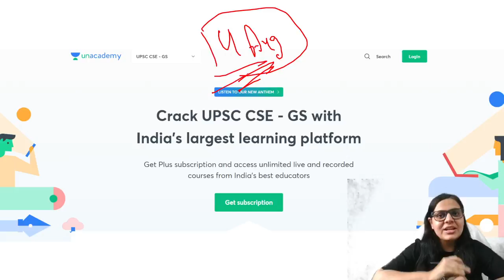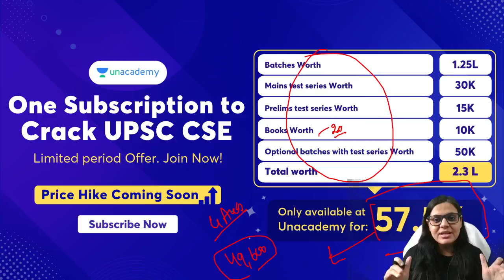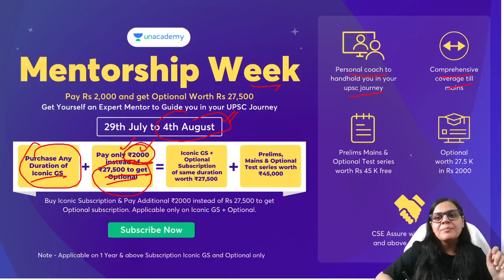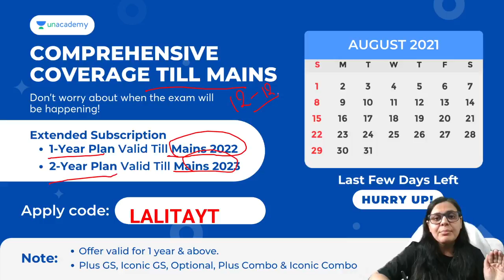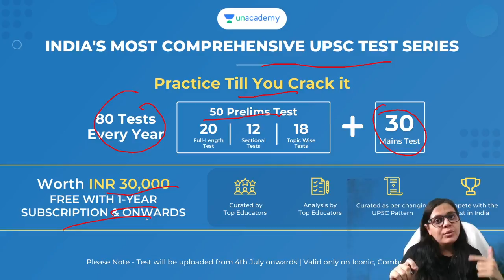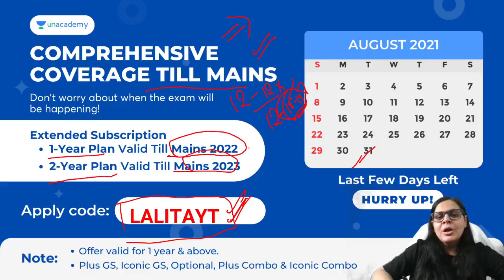Last Day of the Offer! Mentorship Week | Use Code LALITAYT & Get Discounts Now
Lalita Dahiya and other Top Educators take classes on Unacademy App.
Use Special Code “LALITAYT” to get 10% off on your Unacademy Subscription.

Unacademy Subscription Benefits:
1. Learn from your favourite Educator
2. Dedicated DOUBT sessions
3. One Subscription, Unlimited Access
4. Real time interaction with Educators
5. You can ask doubts in live class
6. Limited learners
7. Download the videos & watch offline